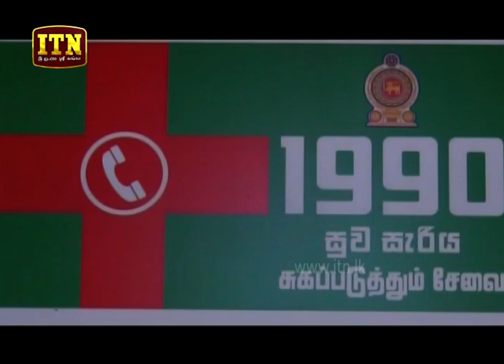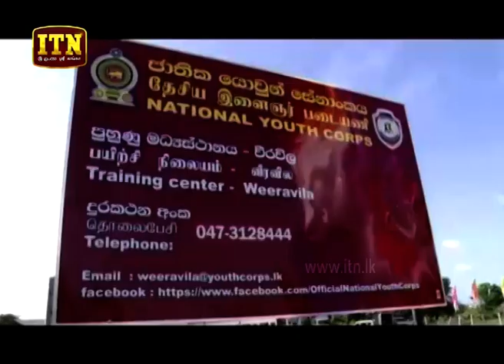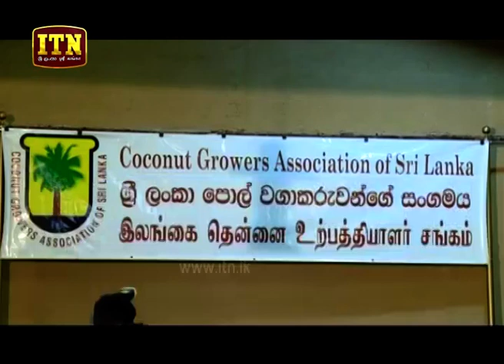ITN News 2019-07-27 | 06.30 PM